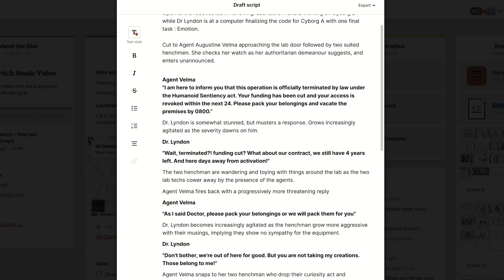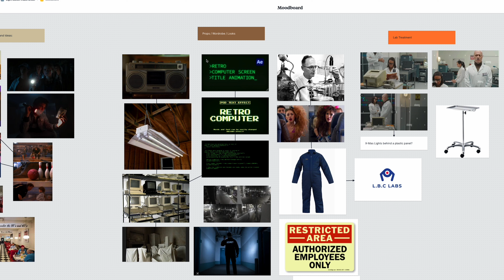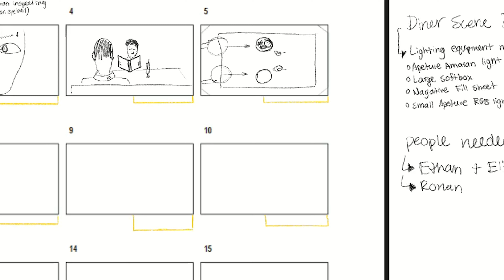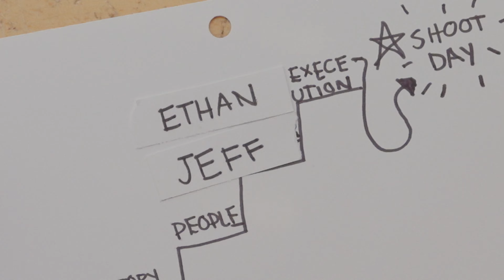From Concept to Completion: The Making of 'Light Switch' Music Video - Part 1 of Behind the Scenes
Part 1 of the series exploring the making of the "Light Switch" music video. We run through the way we came up with and curated the concept and how we made it all come together.